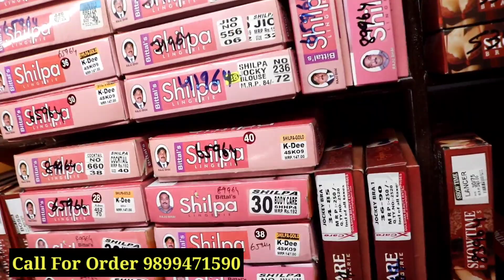सीशे,कंघे,बॉडी पाउडर हेयर एक्सेसरीज 1Rs मात्र | Jewellery Wholesale Market Sadar Bazar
Shop Name- Jai Shree Balaji

Address-  Building no. 12/13,VRL Transport ke Upar,Shop No.111,1st Floor,Main Qutub Road Chowk,Sadar Bazar Delhi-6